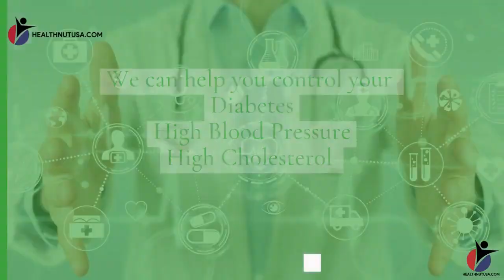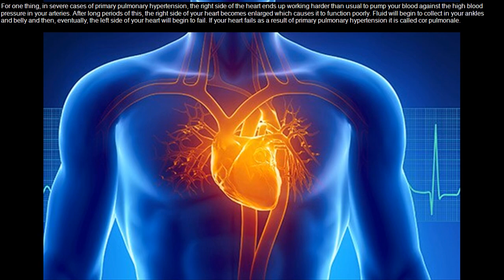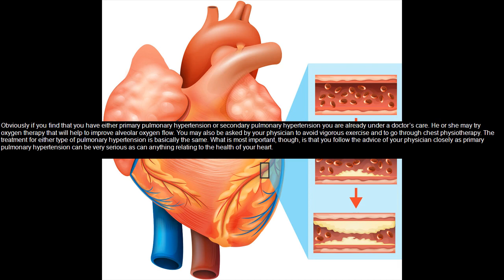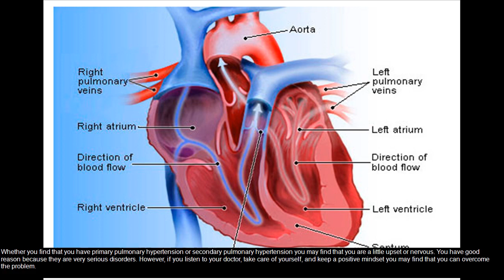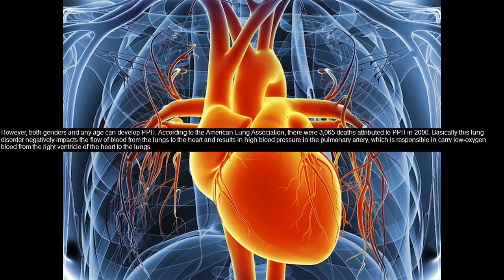pulmonary arterial hypertension pah pulmonary hypertension - pulmonary arterial hypertension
pulmonary arterial hypertension pah pulmonary hypertension - roxana sulica  md  associate professor  department of medicine and director  pulmonary hypertension at nyu langone in new york city discusses the current tretment options of pulmonary arterial hypertension (pah)  a progressive condition that affects the heart and lungs.
 what is the definition of pulmonary arterial hypertension (pah)?

are you able to diagnose pulmonary arterial hypertension in your patients?
he then discusses the pathophysiology pathology diagnosis treatment and prognosis of pulmonary arterial hypertension.
group 4: pulmonary hypertension due to pulmonary artery obstruction.

 el-kersh discusses the classification of pulmonary hypertension as well as the definition of pulmonary arterial hypertension.